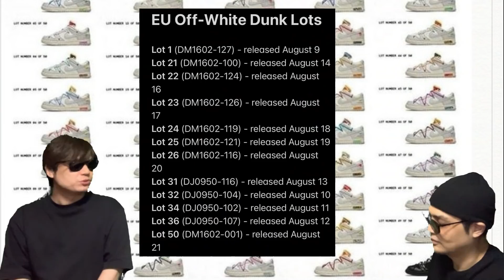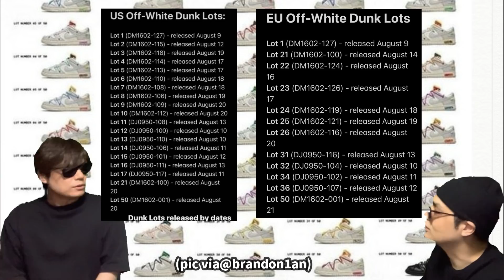全世界で50万足？！SNKRS限定アクセス！OFF-WHITE x Nike Dunk “The 50” Collection ナイキダンク オフホワイト c/o Virgil Abloh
OFF-WHITE x Nike Dunk “The 50” Collectionについて話しています！

OFF-WHITE x Nike Dunk “The 50” Collection
c/o Virgil Abloh

その他、今後発売予定のダンクやジョーダンについて話しています！

Nike Dunk Low “Golden Orange”
Release Date: Upcoming 2021
Mens: $100

Air Jordan 1 KO “Storm Blue”
Release Date: September 29th, 2021
Style Code: DO5047-401
Color: Storm Blue/White/Black

Nike Air Force 1 Strapless
Color: Summit White/Gym Red-Summit White
Release Date: 2021
Style Code: DC3590-100
Price: $110

【自己紹介】
10万人を達成した暁には奇跡的に当選したAir Diorを履いてYoutubeのパーティ会場でムーンウォークを披露することを公言！